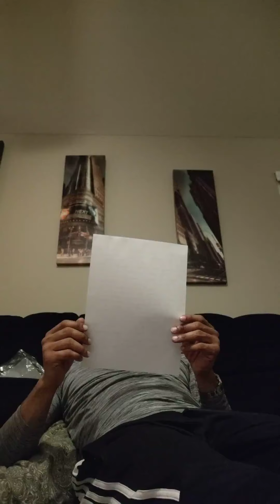reaction to pregnancy #2